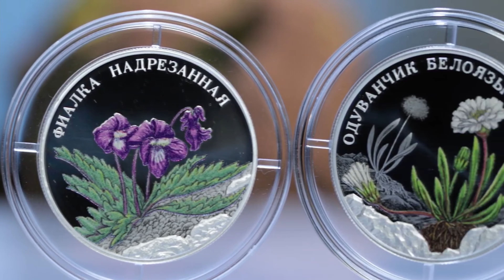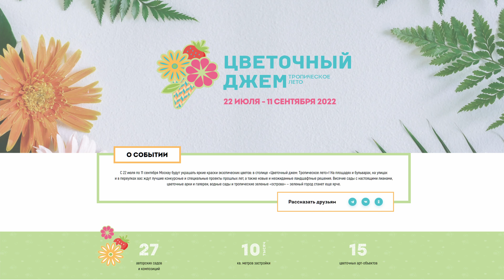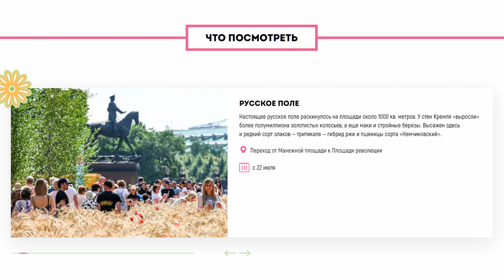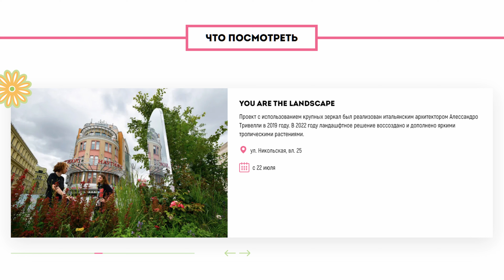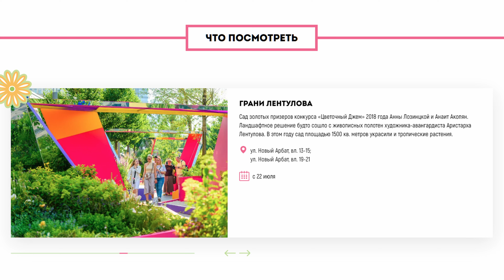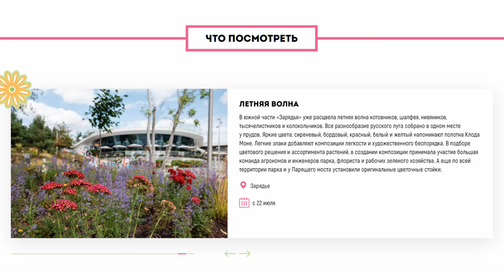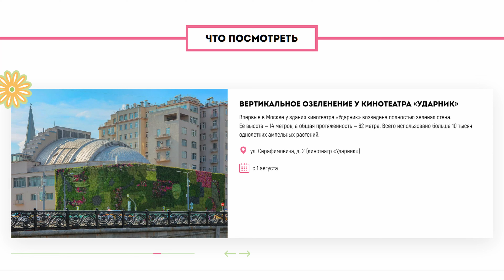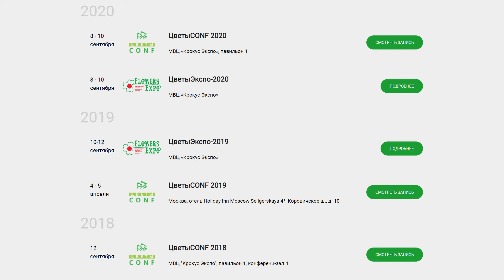ОКОЛО ФЛОРИСТИКИ: дайджест за июль от LBA | Цветы и новости мира: Банк России, Schiaparelli, Xiaomi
Выездной мастер-класс в Дубае 26 сентября — 28 сентября 2022

0:00-0:09 вступление
0:09 запись идёт!
0:09-0:25 о чём выпуск
0:25-0:46 у нас замена!
0:46-1:12 знакомимся с Оксаной
1:12-3:10 памятные монеты Банка России
3:10-4:03 мировые денежные купюры с изображением цветов
4:03-6:12 новая коллекция Schiaparelli
6:12-17:09 выставка Цветочный Джем
17:09-18:49 Xiaomi представили нового робота-гуманоида
18:49-22:23 выставка FlowerExpo
22:23 новости из мира Академии и Lacy Bird

LACY BIRD ACADEMY — академия современной флористики.
Это образовательный проект, основанный на успешном флористическом бизнесе Lacy Bird. C 2016 года мы обучаем флористов — делимся всеми полученными знаниями и опытом без утаивания. Наши преподаватели — практикующие флористы и профессионалы своего дела.